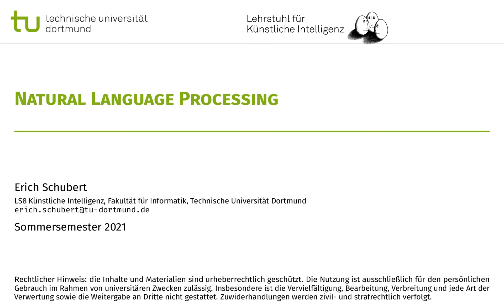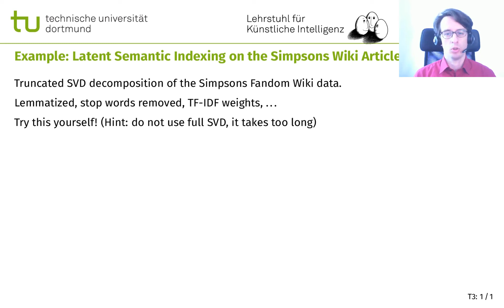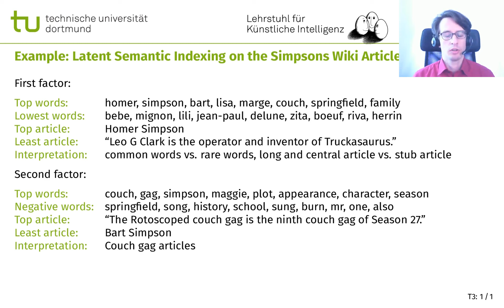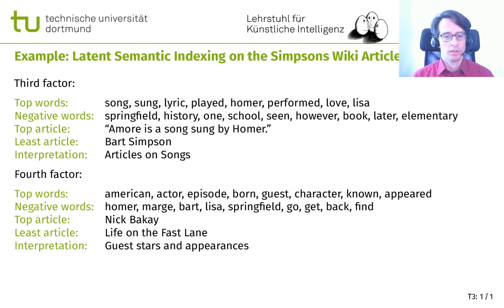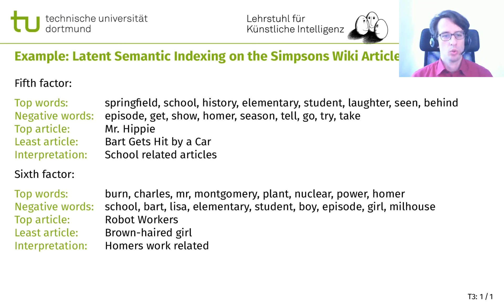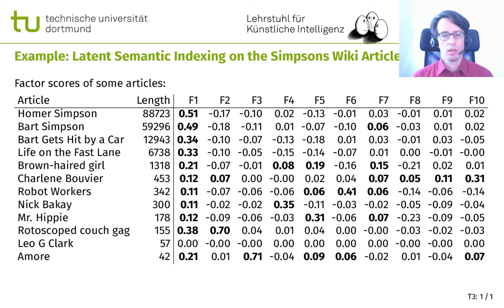NLP T3: Example for Latent Semantic Indexing on the Simpsons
Vorlesung (Deutsch, Folien Englisch) im Sommersemester 2021 an der TU Dortmund, Lehrstuhl für Künstliche Intelligenz.

00:00 Example for Latent Semantic Indexing
00:08 Example: Latent Semantic Indexing on the Simpsons Wiki Articles